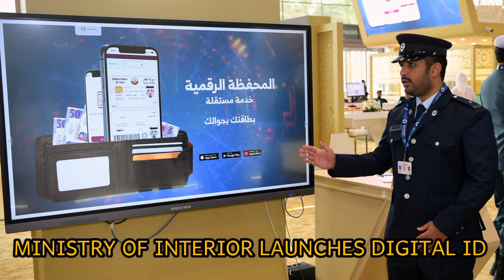Qatar 2022,Ministry of Interior launches Qatar Digital ID Card App | Qatar I'd renewal, Application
mexcreationtv qatar Qatar id# Digital
On the sidelines of the 14th edition of the Milipol Qatar exhibition, the Ministry of Interior launched the “Qatar Digital ID Card” application service. This comes within the framework of constant efforts of the Ministry of Interior to provide the latest and distinguished services to the citizens and residents, and to effectively contribute to the national digital transformation among all ministries and authorities in the State of Qatar, and within the efforts to achieve the objectives of Qatar Vision 2030 and the strategic plans of the Ministry of Interior.

The new service "Digital ID Card" provides the highest degree of trust in obtaining the digital identity of users through a secure and easy-to-use application that contributes to reducing identity theft crimes in cyberspace. The facial recognition of users stored in the Ministry of Interior has been introduced as a key factor in digital ID formation. This is to authenticate the validity and authenticity of the identity of the persons eligible for the service and followed protection and security of electronic transactions over the internet to establish the concept of "secure cyberspace."

The identity of the users is also created and linked to a unique electronic signature of the persons, which includes national digital certificates that can be used by users through the application to approve electronic procedures and transactions to align with the laws and legislation in force in the State of Qatar and protect these transactions from forgery and fraud. It also provides a practical and reliable way to prove the identity of the signer on the transactions in order to avoid cases of denial of the signature and raise the level of trust in electronic transactions in the State of Qatar and at the global level.

In the same way, electronic seals are also introduced, which will enable the Ministry of Interior, as a first stage, and then all other ministries and various bodies, to electronically seal certificates and documents issued by them to protect them from tampering and forgery.
The application will also provide users with an easy way to access the electronic services website of the Ministry of Interior, as an alternative to using the current method, of the card reader for the plastic smart card.
The application will contain the digital wallet, which provides storage and access to services for the ID card and electronically signed and sealed transactions for individuals at the Ministry of Interior. The digital wallet includes cards issued by the Ministry of Interior, including a digital copy of the plastic Qatari ID card, driver's license, and vehicle license.